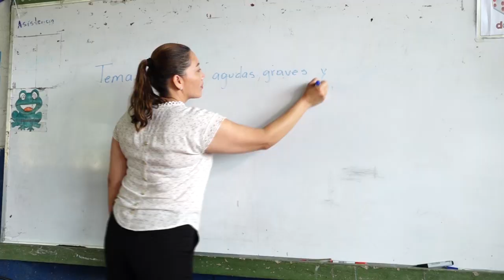La luz eléctrica beneficia al sector educativo, turístico y agropecuario en Miraflor.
Abigail Rodríguez y Heidi González Cursan el 5 grado de primaria, sus calificaciones han mejorado, en este año posiblemente estén en la fila de excelencia académica.
Otros de los beneficios, es que las familias cuentan con teléfonos celulares, pueden informar sobre alguna emergencia que ocurra en este lugar ya sea a los bomberos Unidos, o las autoridades policiales.